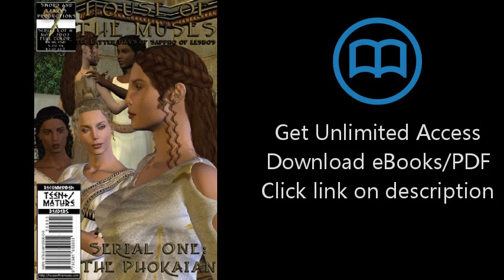House of the Muses, Serial One: The Phokaian (House of the Muses: The Latter Days of Sappho of Lesbo